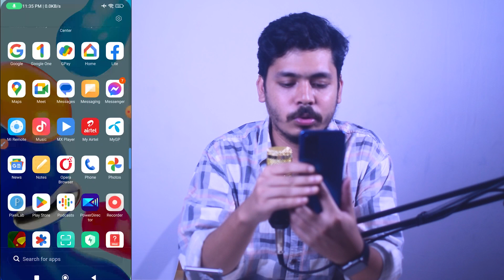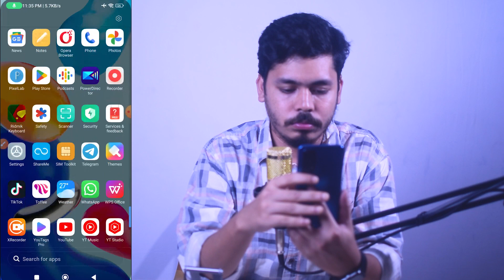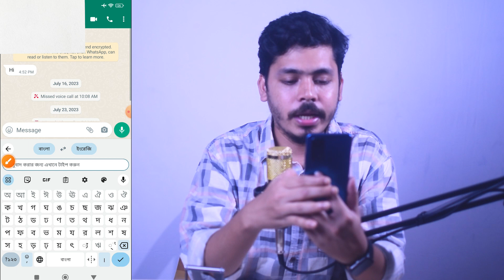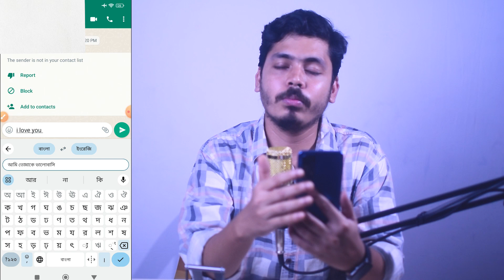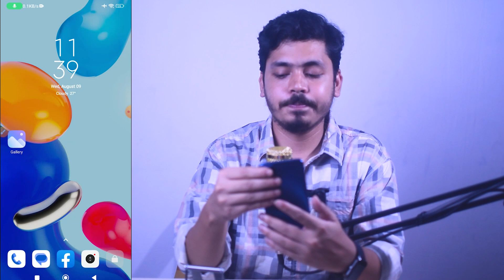বাংলায় লিখলে ইংরেজি হয়ে যাবে 🔥🔥 Translate Bangla To English । Gboard Keyboard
All the topics of Android mobile are discussed in my channel and the general knowledge of all the Android apps is very easy. Any problems of android and android apps are resolved. The functions of any Android apps are presented to the public. The general people can learn something about this. Every day new video is upload to my channel.

আপনি যদি আমার channel এ নতুন হয়ে থাকেন তাহলে এখনি সাবস্কাইব করুন এবং পাশে থাকা বেল বাটনে কিলিক করে All ছিলেট করে দিন যখনি নতুন কোনো ভিডিও আপলোড হবে তখনি আপনার কাছে নটিফিকেশন চলে যাবে